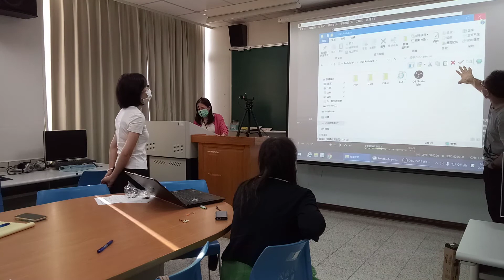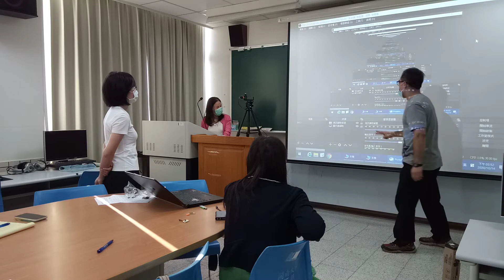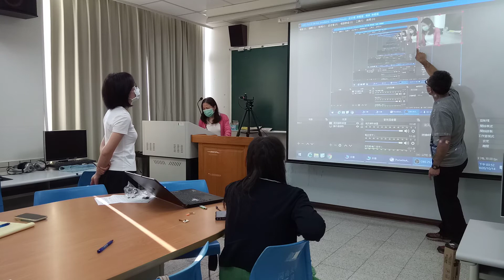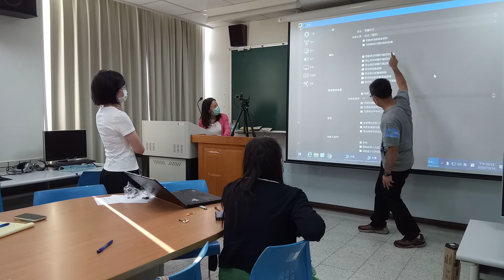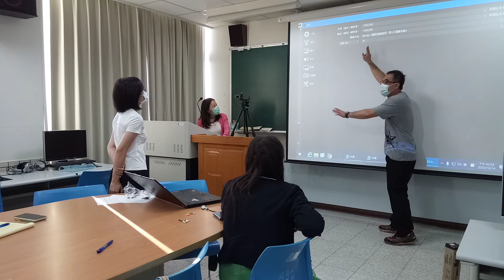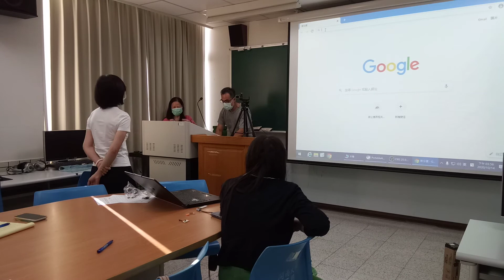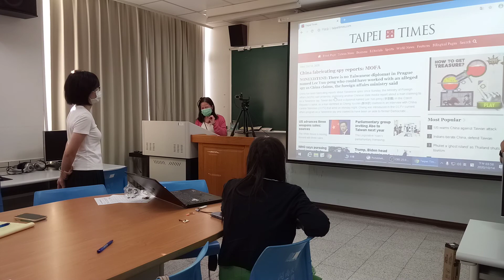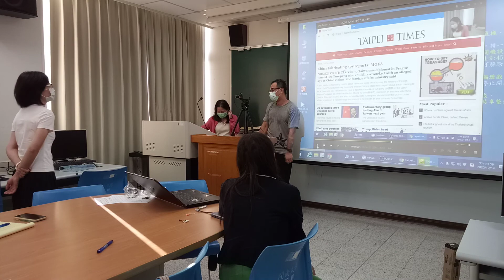教師社群-20201014 F--聚會實況錄影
細節請參考
 20201014 第三次聚會：在開南 e 化教室，只要 webcam + 隨身碟 (內有OBS 直播錄影軟體)，就可以錄製課程